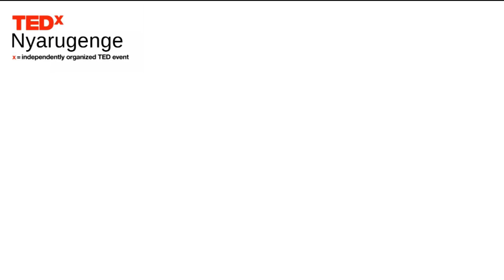Poetry saves the world | Dr.Andrea Grieder | TEDxNyarugenge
This powerful yet enjoyable piece, Dr Andrea talks in a poem style how poetry can save the world, Her work she is doing to heal the hearts of Rwandans who faced genocide in 1994 is tremendous and teaches us how poetry can be an antidote of grief and anger but yet poetry stands in a delicate period where it is being ignored by many as people claim not to be having time to listen or perform poetry. Her performance is a wonderful classic one that you will love to listen and learn from her message. Dr. Andrea Grieder is an Anthropologist and Poet. She is originally from Switzerland, has studied in Paris and travelled to Cuba, Venezuela, Yemen, India among other places: As a traveler and observer, she engages with other cultures and people, and writes about her journey in poems, as a reflection of the world outside and a transformation of the inner world. In Rwanda, she has found a second home. She is the founder of Transpoesis, an organization that promotes poetry as a way of transformation, of healing and empowerment.

She trains in poetic creativity and organizes the monthly poetry competition Kigali Vibrates with Poetry with a team of poets and talented young people.

The winners are proudly awarded with the Nyirarumaga Trophy. The award is created in reference with Nyirarumaga, the mother of poetry in Rwanda, rooting poetry in the past, in the tradition of Rwanda as well as giving voice to the different experiences of reality, fostering understanding and tolerance. This talk was given at a TEDx event using the TED conference format but independently organized by a local community.